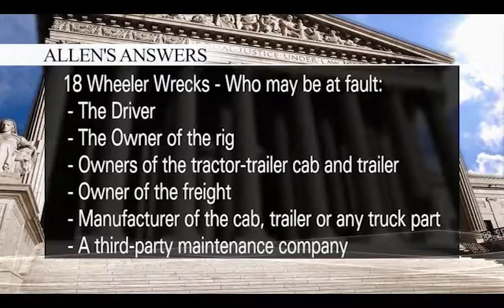Allen's Answers - 18 Wheeler Accidents - Mobile, AL - LawCall - Legal Videos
TV Show

Legal Directory